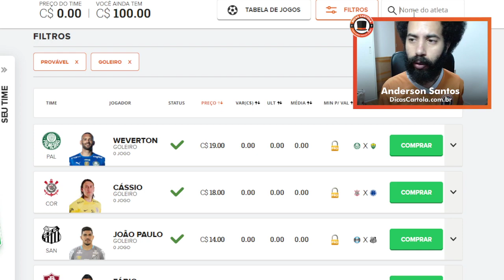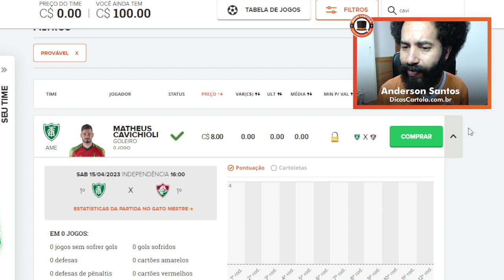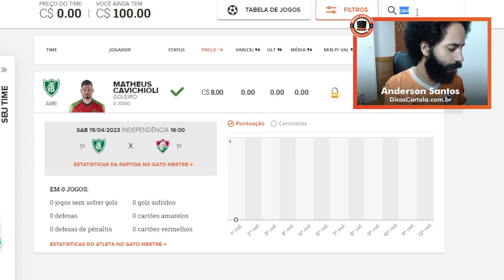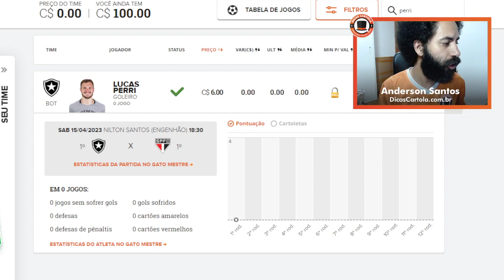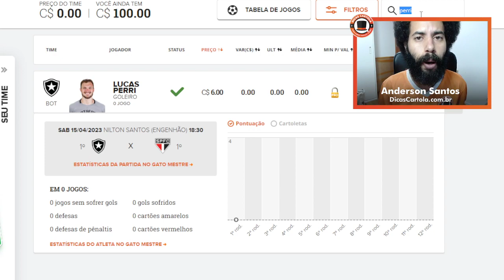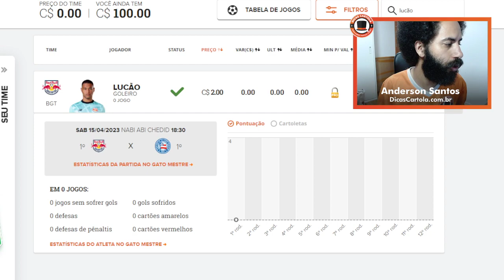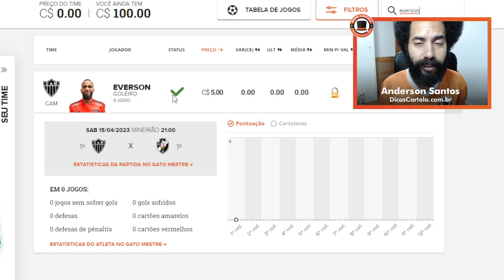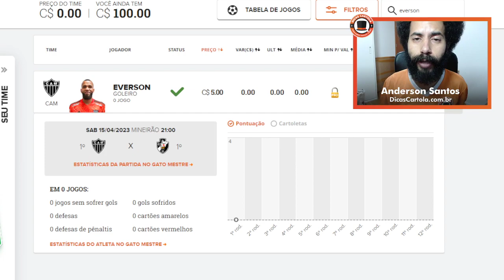TOP 5 GOLEIROS | DICAS DA RODADA 1 | CARTOLA FC 2023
Assista agora nossa análise sobre o top 5 melhores goleiros para escalar na 1ª rodada do Cartola FC 2023, confira os scouts cartola dos goleiros para você escalar, valorizar e mitar no fantasy game.

Com o mercado do Cartola FC aberto, é hora de focar ainda mais nossos estudos nos times e jogadores, mas lembre-se que nas 4 primeiras rodadas, osso foco é a valorização de cartoletas, clique no link abaixo e veja como aumentar seu patrimônio:

**Cupom disponível por tempo limitado.